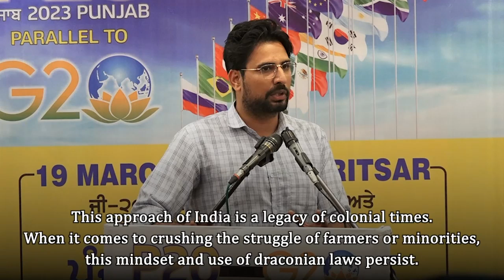Punjab 2023 Summit Parallel to G-20 Summit Focusses on Sikh & Punjab Issues | Must Listen Full Video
Presenting Punjab’s viewpoint on social, economy, education, agriculture, self-rule, human rights and religio-political aspects before G20 nations, Dal Khalsa organized a Punjab Summit (P-20) coinciding with on-going G20 summit held under India’s presidency in Amritsar.

It was a unique exercise by the Sikh group, where 20 speakers representing 20 organisations from different fields presented their views on specific topics. They were all unanimous in their views that there would be no peace without rights & justice and no progress without peace. It was a direct reference to the deplorable situation on human rights and justice in Punjab and India.  Speaker  after speaker spoke of the painful and tortous journey of Sikhs in independent India since 1947.

Advocate Harpal Singh Cheema, president of Dal Khalsa told the delegates that their views will be forwarded to G20 embassies in Delhi.

This is short video recording of the P-20 summit.

🌏 OUR WEBSITES: -